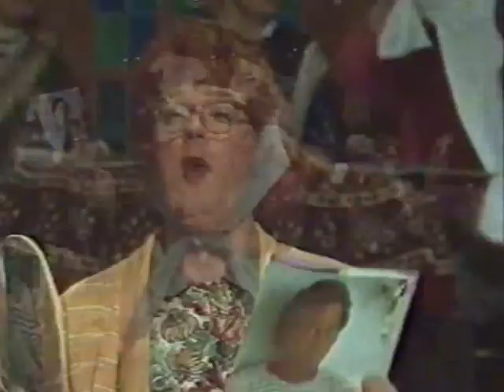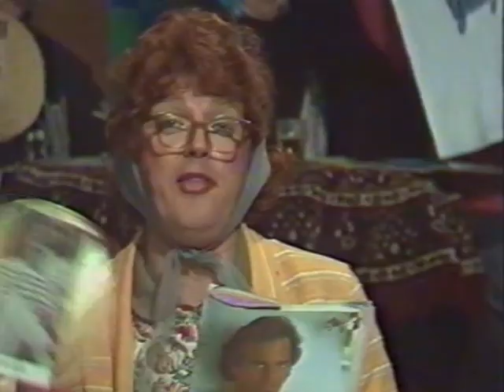Andre van Duin - De Ep Oorklep Show 4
De Ep Oorklep Show is een Nederlandse televisieserie die in de periode februari-april 1987 in 7 delen werd uitgezonden. De serie was op vrijdagavond te zien bij de TROS.
André van Duin speelt in de serie de rol van Ep Oorklep, met gekleurde, klepperende oorwarmers op de oren. Twee andere personages zijn zijn chef meneer Van Gulden (gespeeld door Frans van Dusschoten) en de immer dronken zwalkende heer Lukassen (gespeeld door Hans Otjes). Van Duin, Van Dusschoten en Otjes spelen ook nog andere rollen in de serie.
Verder spelen onder meer de volgende acteurs mee: Paul Brandenburg, Piet Ekel, Simone Kleinsma, Mimi Kok, Lucie de Lange, Wim de Meijer, Lidia Oosthoek, Dick Rienstra en Tonny Wilson. Als gasten spelen onder meer mee: Marco Bakker, Jos Brink, Ron Brandsteder, Robert Long, Piet Hendriks en Frans Kokshoorn.
Het scenario voor de serie is geschreven door André van Duin, René van Vooren en Brad Ashton. De liedjes zijn van de hand van Harrie Geelen en Harry Bannink. De openingstune is gecomponeerd door Hans van Eijck. Deze werd ook gebruikt in het radioprogramma van André van Duin.
De sketches en liedjes spelen zich af in het drukbevolkte hotel/café Het Feestpaleis. Iedere aflevering werd afgesloten met een aantal gezongen limericks, begeleid op de accordeon door Harry Mooten.